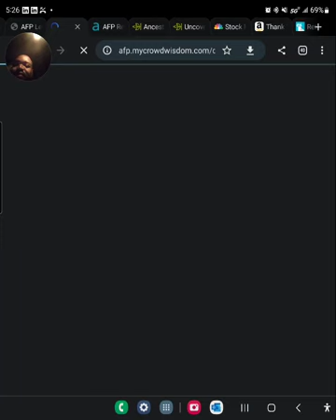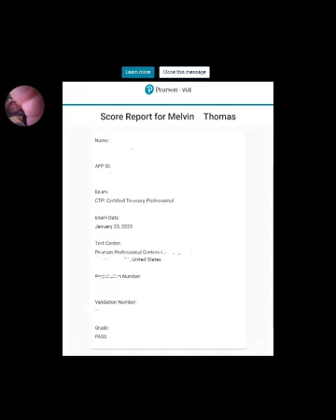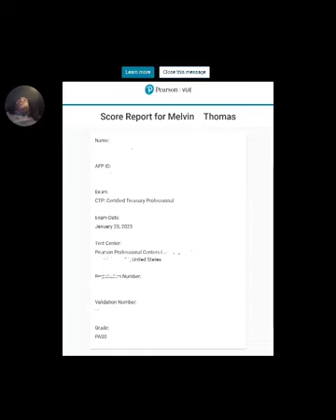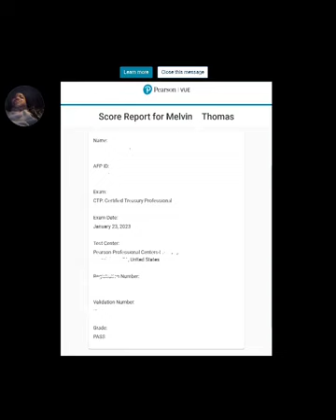I Passed the CTP Exam First Try!